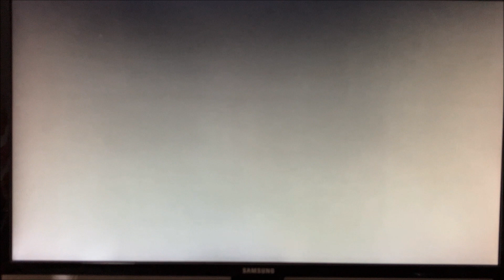Let's Play Pokemon Colosseum (German) Part 54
Nicht einmal einen Part später stellte ich fest: Mein ganzer Frust zum Ende hin war nicht berechtigt! Ich habe lediglich einen Raum übersehen.